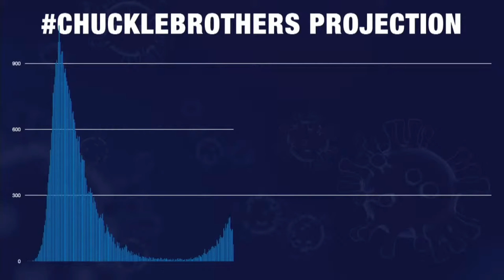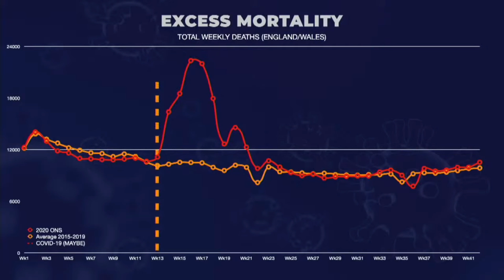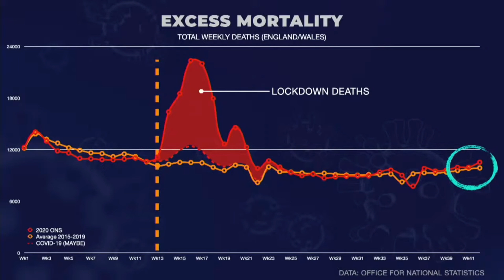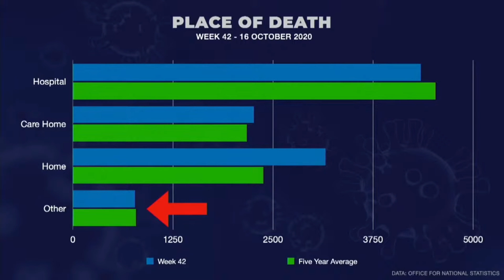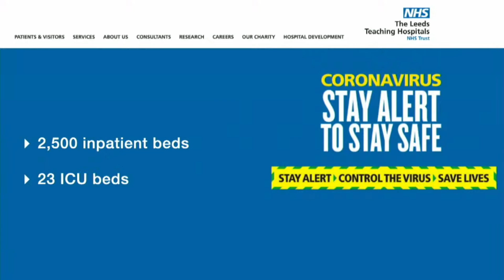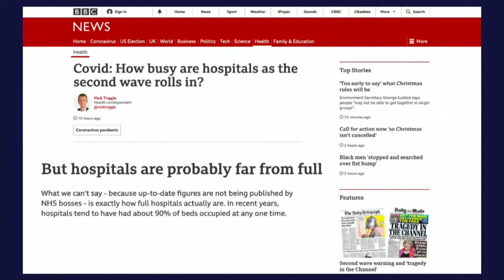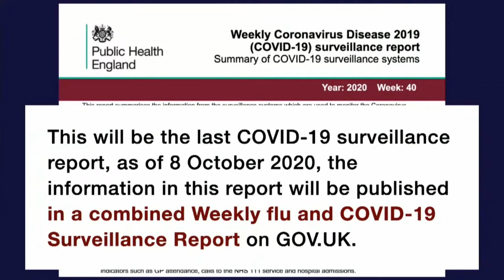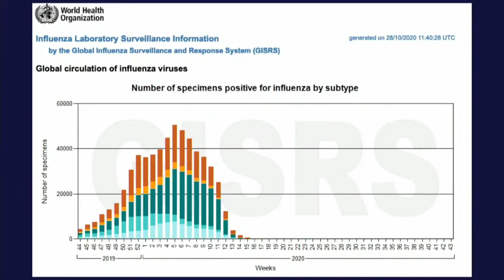National Lockdown: why it should never happen (as described by UKColumn)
National Lockdown: why it should never happen (as described by UKColumn) in terms of the stats being used to justify it, and the continued measures - some being announced right now.

OR